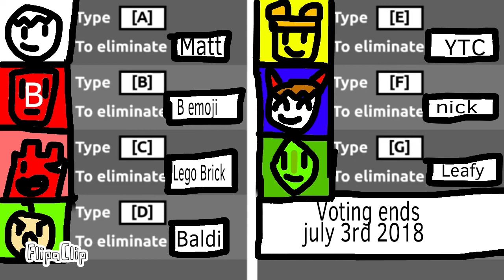BFMP 1 the first contest